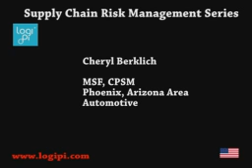Cheryl Risk Management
All organizations need to prepare to mitigate supply chain risk. We have definite concerns that we have another economic wave coming, which is inflation. We are looking potentially at the back end of 2009 early 2010 for potential price increases due to inflation. Understanding how to do purchasing is key to mitigating that risk. It is very easy sometimes when purchasing is not your core function to not be protected in inflationary times, particularly from price increases and non price increases (contractual management).